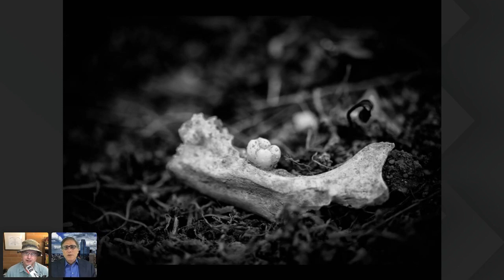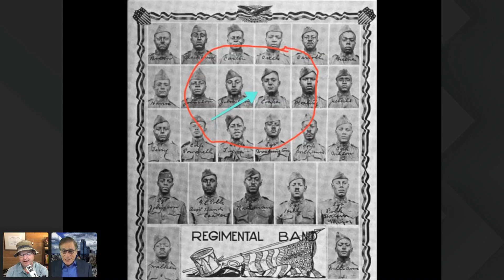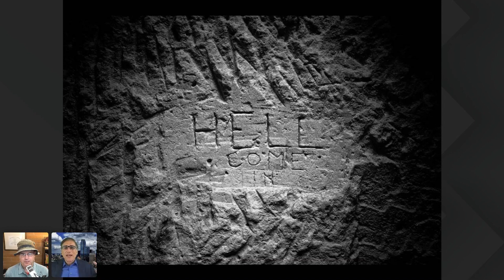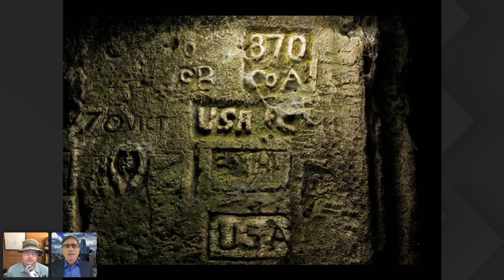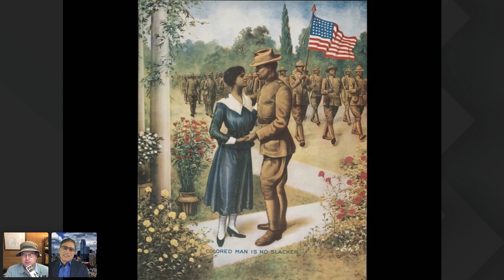The Power of Serendipity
The Power of Serendipity Conversation.
When the power of the modern world disappears, all we have left is each other. Everything gets real in a heartbeat. We discover strength and courage we didn’t know we had. We reconnect to meaning, purpose and to each other through selfless acts of courage & kindness. We get very clear about what really matters. And we rediscover what’s been there all along … a vast reservoir of human decency and goodness just beneath the surface of modern life that’s never left us which abounds with hope. When crisis turns our world upside down, paradigm shifts that restore what’s humanly safe and humanly real are critical.
Recently featured at The Smithsonian National Museum of African American History & Culture, Jeff Gusky found a secret, hidden for a hundred years, that changes the way we see race in America and the way we heal ourselves. Gusky discovered the only surviving trace from World War I of a black combat unit beneath a farm field in France on the former front line: the underground command post of a unit the Germans called “The Black Devils” because
of their fierceness in combat.
They weren’t just any black unit, they were the ONLY ALL AFRICAN AMERICAN UNIT in the United States military. By 1918, they were already 49 years old.
This discovery reveals that nearly everything we thought we knew about Race In America is WRONG. We’ve been living a lie for 125 years & the truth is MUCH BETTER & MUCH WORSE than we know.

If you’re going to rent something anyway I’d love it if you’d be able to help support me and the show by using my link in the show notes. So if you’d like me to review more gear on the show this is one way to support that :)

Useful links:
Enroll in my Master Photo Printing course.
Palouse Shoot-n-Print Photography and Printing Workshop
Get on the list for updates on Latitude Photography School